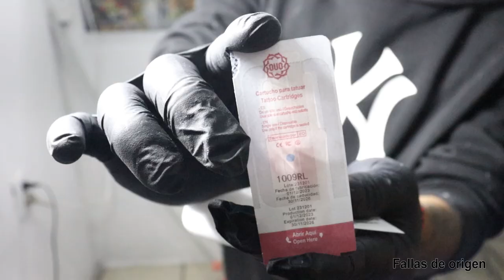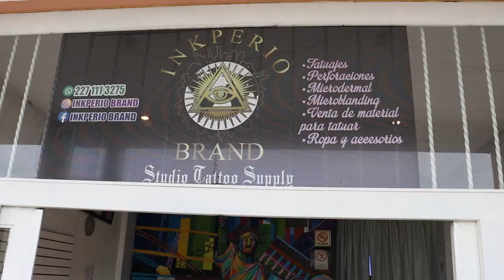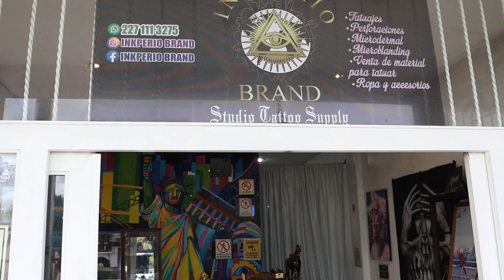Jóvenes artistas en el fascinante mundo del tautaje | HUEJOTZINGO, PUEBLA.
😱✍️En los PersonajesDeLaSierraNevada, la juventud se sigue haciendo presente, y en esta ocasión en lo que se refiere a plasmar sobre lienzos humanos el arte innato que buscan seguir perfeccionando.

👉Conoce al Tatuador y Perforador Jeovanny Ventura, quien nos platica cómo ha sido su camino en este mundo del arte corporal.